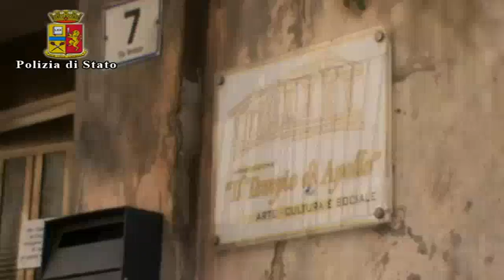Gela, lite tra ragazzi finisce in accoltellamento